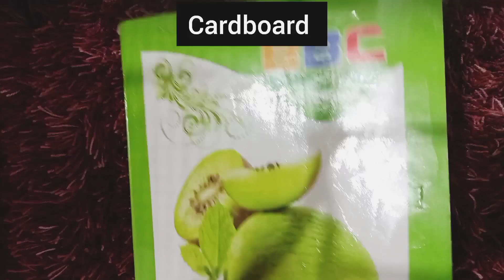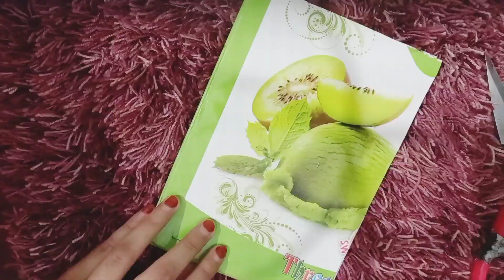easy way to make vintage book/budget friendly/vintage journal book/best out of waste 👌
materials used:

old book papers
notebook cover/cardboard
gum
acrylic paint
tissue